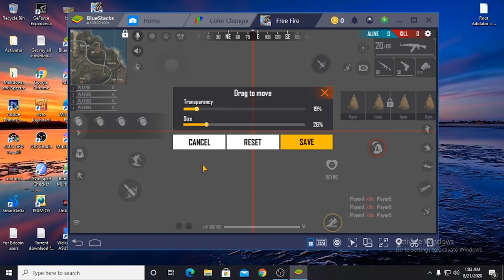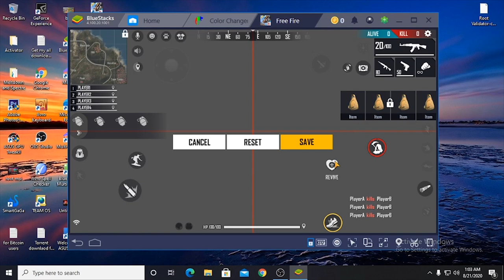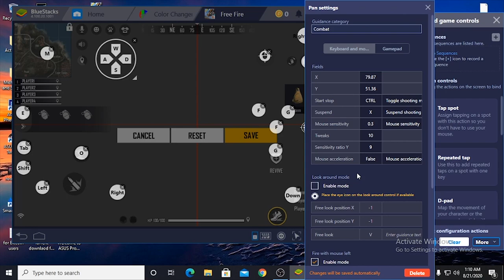How to fix Sensitivity auto increase problem in bluestacks and msi | Mouse Acceleration problem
My PC Configuration :
1. Core I3 prosessor
2. Ram 12 GB
3. Graphics 2GB

how to fix sensitivity in bluestacks
mouse sensitivity problem in bluestacks
mouse acceleration problem in bluestacks
msi sensitivity fix
best bluestacks version for free fire
how to solve sensitivity
how to lock sensitivity in bluestacks
sensitivity auto increase problem in bluestacks and msi
permanent solution for bluestacks sensitivity
best free fire headshot emulator
how to download bluestacks best version
fix sensitivity in bluestacks 4